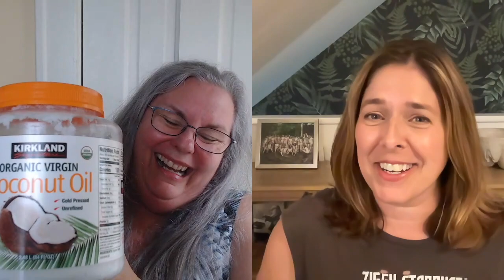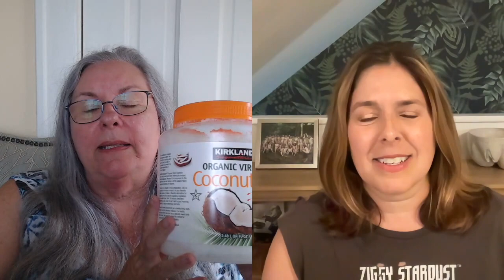Oil is the Gold Standard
We all could use a little more moisture solo or with partners.  Here's what we use.